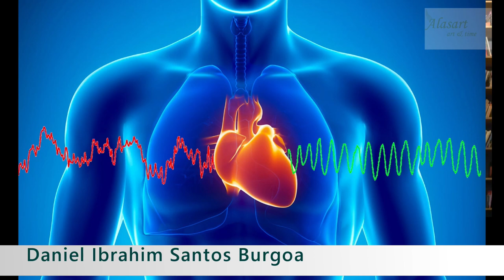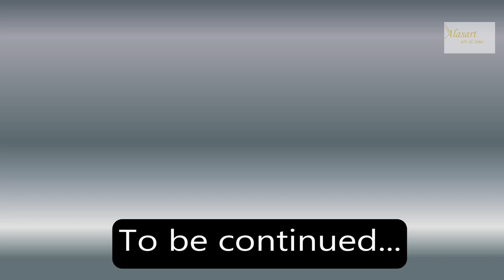2. Quantum Bioengineering Healing with Daniel Santos Burgoa/ Conversation 2022 for Alasart.